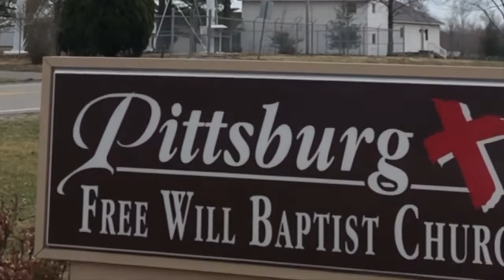Service for 8-15-21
This is the edited recording of the service for Sunday 8-15-21